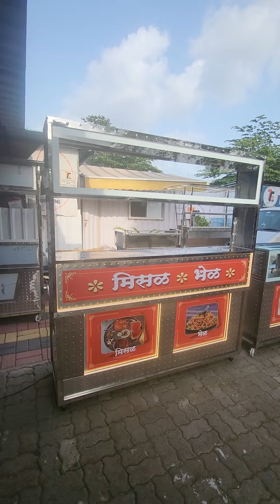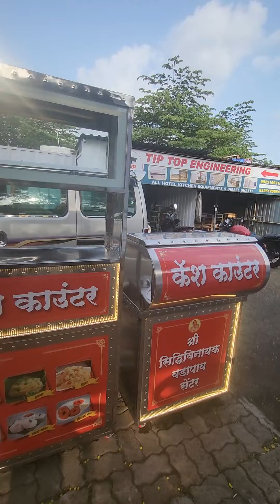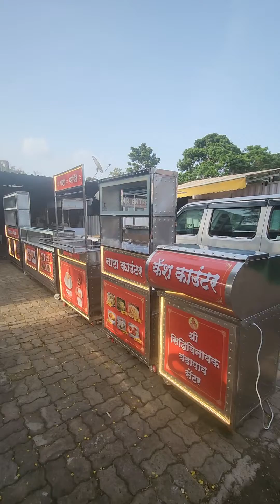Wadapav Counter siddhivinayak wadapav Manufacturing m.9823195310 / 9325120654 Tip Top Engineering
Tip Top Engineering
Manufacturing All kitchen quipments
Since : 1954
1) Service kitchen
Table
2) Setting Tebal
3) Cating Teble
4) Snacks counter
5) Snacks Ben merry counter
6) Dayning Tebal
7) Ben merry Baoul 8/6/4
8) 4 Burnal Gas Bhatti
9) 3 Burnal Gas Bhatti
10) 2 Burnal Gas Bhatti
11) panipuri Counter
12) chat Counter
13) wadapav Hend Cart
13) Manchurian Counter
14) Dosa Counter
15) pizza Counter
16) Momos Counter
18) Bhel Hend Cart
19) Cake Display Counter

 Dakting Chimney HuD Paip  Hopar Fen Camplit Fiting  m.9823195310 / 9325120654 Tip Top Engineering
20) Sweet Display counter

kitchen quipments Manufacturing Pune m.9823195310 / 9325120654 Tip Top Engineering pune Sweet Display counter manufacturing Pune m.9823195310/ 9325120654

Tip Top Engineering pune Display Counter Cake sweet Counter manufacturing Pune m.9823195310/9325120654 Tip Top Engineering Tea Counter manufacturing Pune m.9823195310 / 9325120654 / Tip Top Engineering

kitchen quipments Manufacturing Pune m.9823195310 / 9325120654 Tip Top Engineering pune